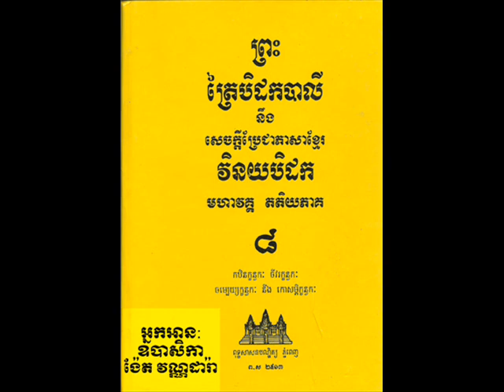Vol 008 Nget VanDara 03